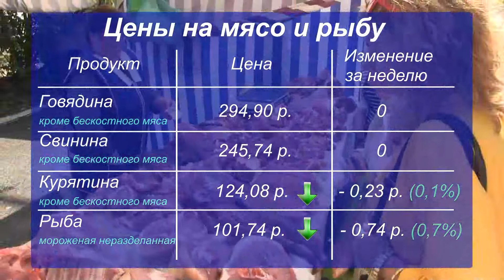«Следим за ценами»: c 13 по 20 октября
На этой неделе дешевеет почти все, а картофель достаточно серьезно подорожал, подробнее смотрите в нашем видео